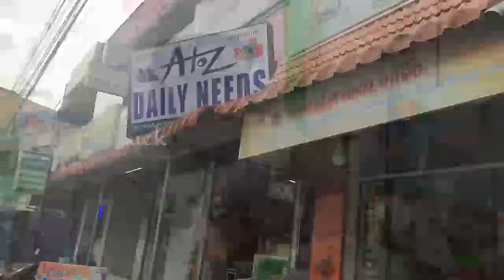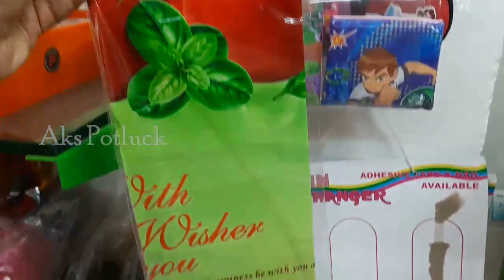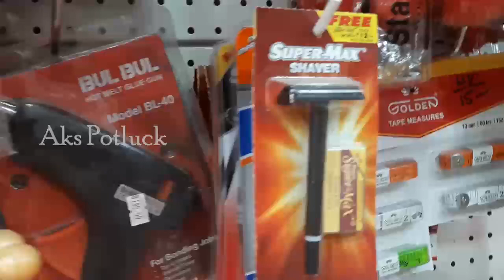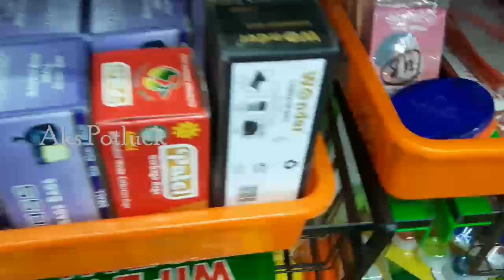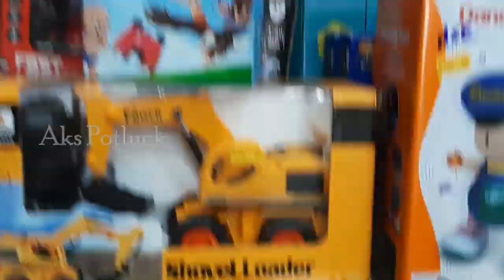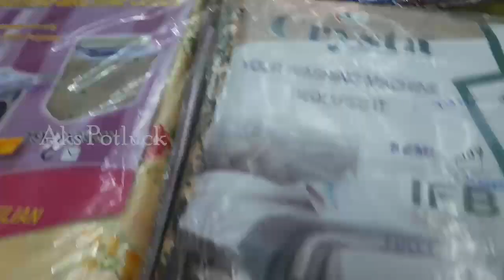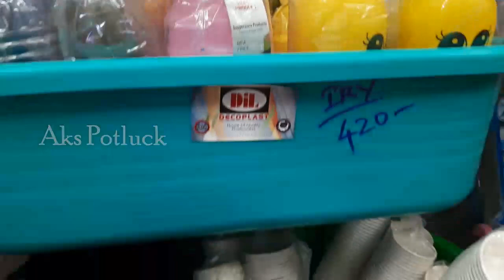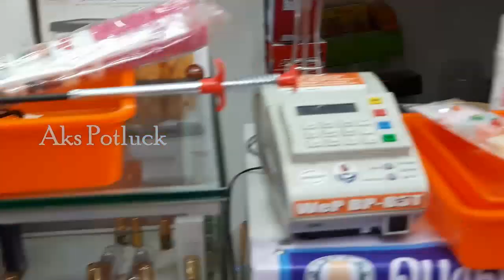Shopping Haul |Lets Watch fully with Unique Exciting Products in Wholesale Price|A to Z in one place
Shopping Haul/A to Z in one place/Lets Watch fully with Unique Exciting Products in Wholesale Price

A to Z shopping haul
More collections than D mart, organisers collections like d mart is available here,

Shop Name:
A to Z Daily Needs.

home decorating ideas living room,